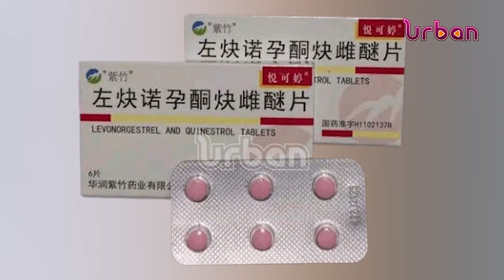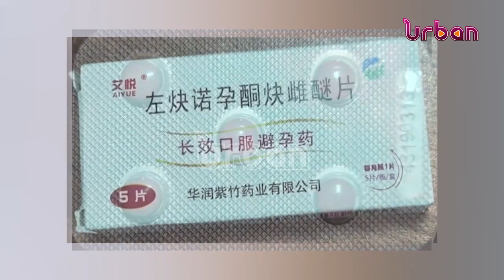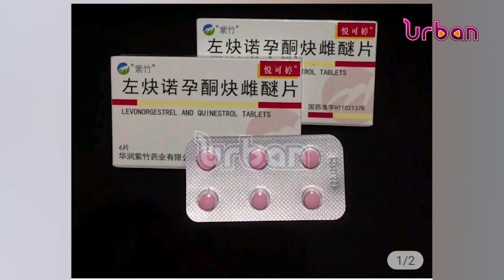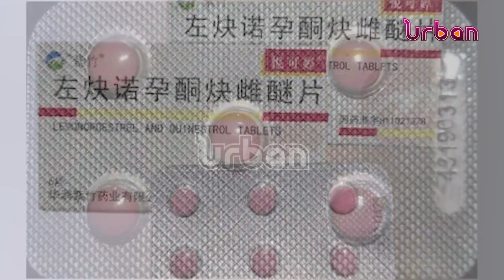MoH still struggling to eradicate deadly Chinese pill